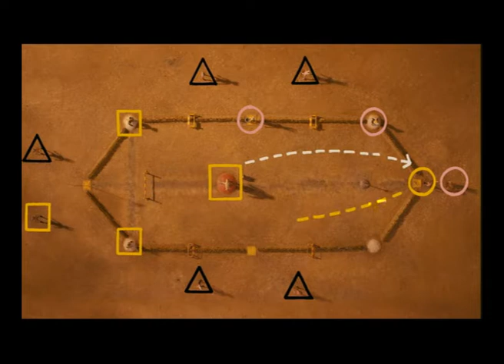Comparing Peter Greenaway & Wes Anderson (Hangman's Crticket & Wack Bat)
Exerts from Peter Greenaway's Drowning by Numbers (1988) and Wes Anderson's Fantastic Mr. Fox (2009) depicting the similarities between the 'Hangman's Cricket' scene and the 'Wack Bat' scene.